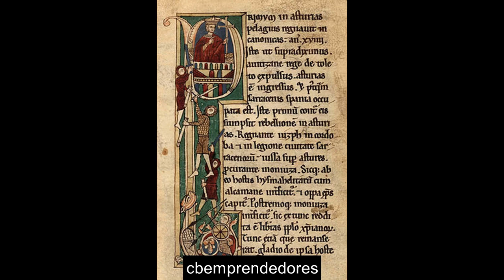📓 Adosinda, nieta de Don Pelayo - Los pasajes de la historia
Adosinda (¿728? - después de 785) fue una reina consorte de Asturias por su matrimonio con el rey Silo de Asturias. Era hija de Alfonso I el Católico, rey de Asturias, y de la reina Ermesinda y media hermana del rey Mauregato de Asturias.
Era hija de Alfonso I el Católico, rey de Asturias, y de la reina Ermesinda. Por parte paterna era nieta del duque Pedro de Cantabria y por parte materna eran sus abuelos el rey don Pelayo, primer monarca asturiano, y su esposa, la reina Gaudiosa. Fue hermana del rey Fruela I de Asturias. Tras el asesinato de este último, Adosinda, temiendo por la vida de su sobrino Alfonso, hijo de su difunto hermano, lo envió al monasterio de San Julián de Samos, en Lugo, a fin de darle protección y formación cultural.